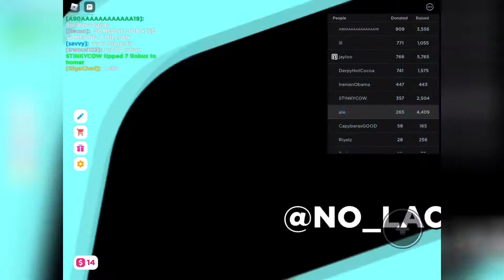SOMEONE DONATED 2 MILLION ROBUX 🥶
somebody donated 2m robux to somebody

UNO REVERSE 🔄

Now I have it 😈